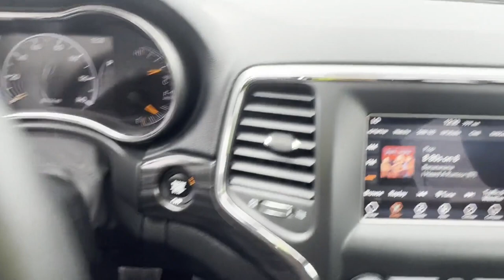Used 2020 Jeep Grand Cherokee Laredo E 1C4RJFAG6LC399213 Wantagh, Levittown, Amityville, Huntington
2020 Jeep Grand Cherokee Laredo E 1C4RJFAG6LC399213 Video

To schedule a test drive in this 2020 Jeep Grand Cherokee Laredo E, call us at or stop by our showroom located at 3614 Sunrise Hwy Suite B, Wantagh, NY 11793.

This 2020 Jeep Grand Cherokee Laredo E 1C4RJFAG6LC399213 is full of phenomenal features such as: